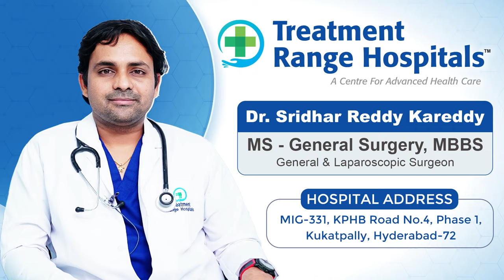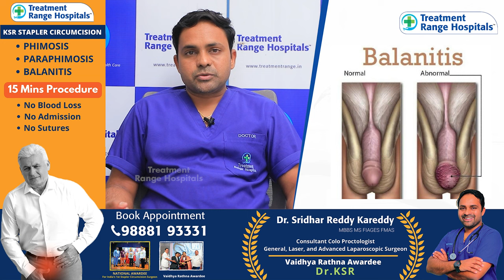అంగంపై ఇలా ఉందా || Best Treatment For Balanitis in Telugu || Diabetes || Treatment Range Hospital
Our Specialties
*KSR Stapler Circumcision
*Laser Piles
*Laser Fistula
*Varicose Veins
*Pulmonology
*Urology
*Gastroenterology
*Orthopedics
*Cardiology